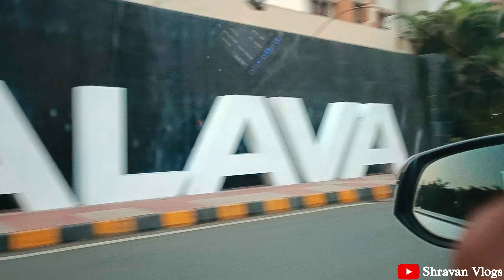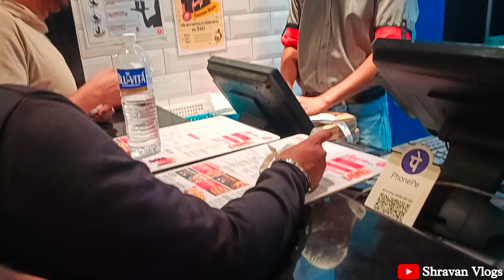Xperia mall vibes❤️||V-17 ||😍 enjoyment 🥰 food 🤤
singer name:- a.r.rahman

thanku so much for watching my new vlog

God bless you lots of love 🌍✨

please comments 🌍😍

love you so so so much 😌🌍❤️✨